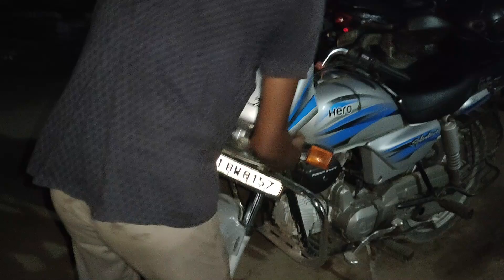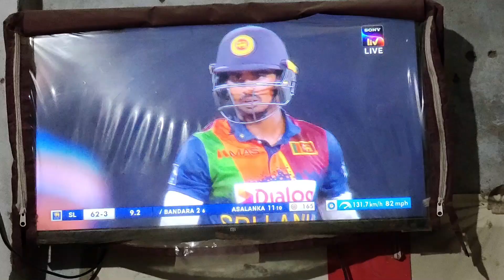Lagta hai Shadi kar lena chahiye| Vlog #24 | Rajneesh Jha Vlogs